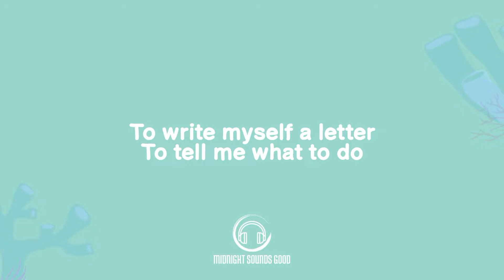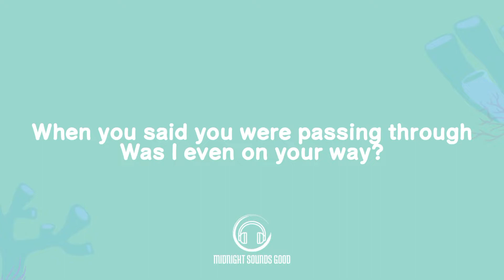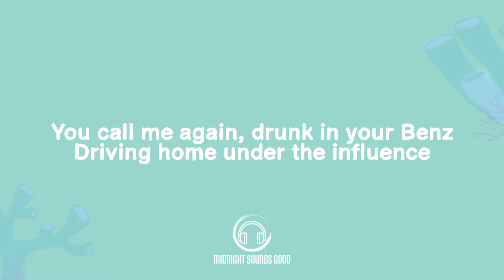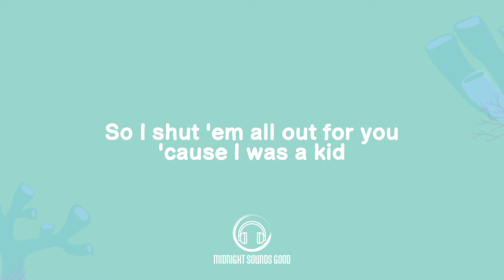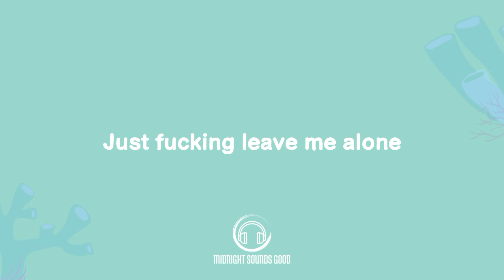Billie Eilish - Happier Than Ever (Lyrics Video)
Original Song by Billie Eilish

Lyrics

I wish it wasn't true (wish it wasn't true), mmm-hmm